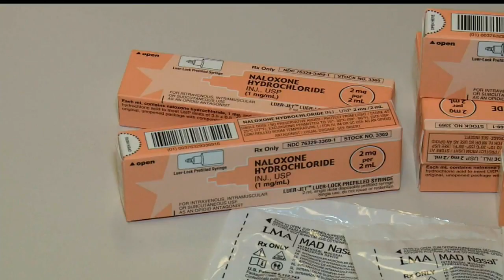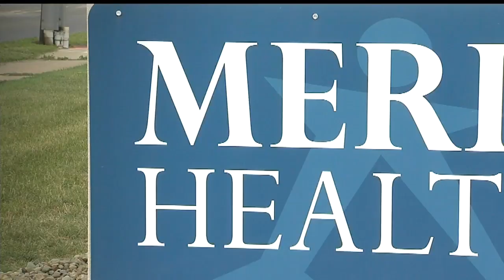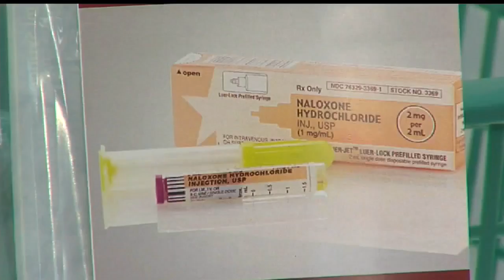Mahoning County sheriff putting together overdose response team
The Mahoning County sheriff is applying for a $150,000 grant to put together what he is calling a Quick Response Team.